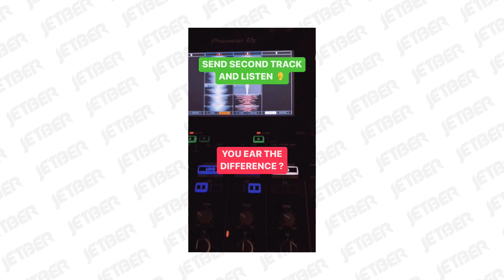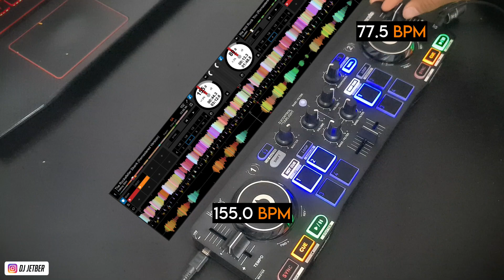Instructivo de DJ #14: COMO MEZCLAR ROCK!